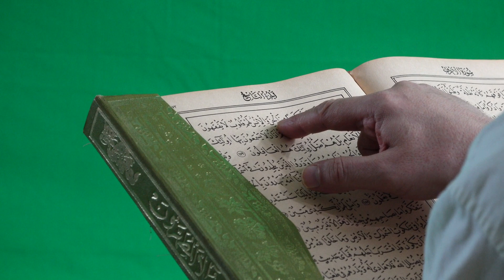Hazrat sara ny kis tarhn firon say apni ezat ki hifazt farmai Hazrat Sara(a.s) Aur Firon ka Waqia /